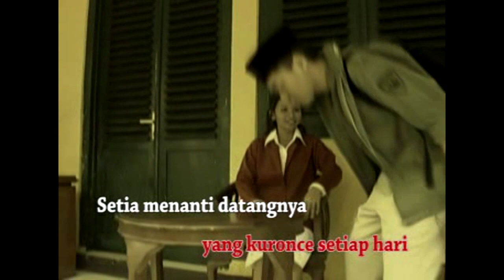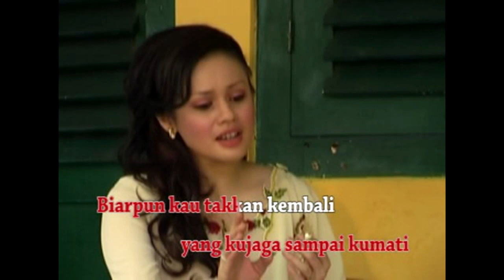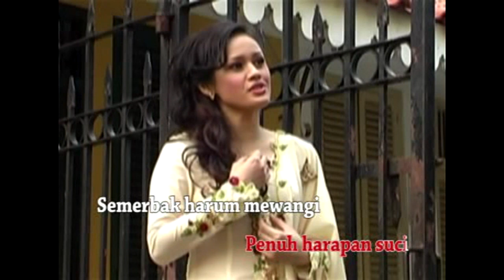Rangkaian Melati - Iin Indriani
Rangkaian Melati karya R. Maladi dibawakan oleh Iin Indriani, diambil dari album VCD Jayalah Indonesiaku produksi Gema Nada Pertiwi